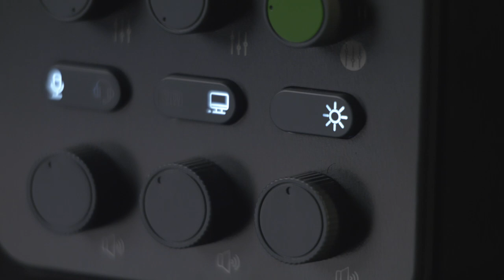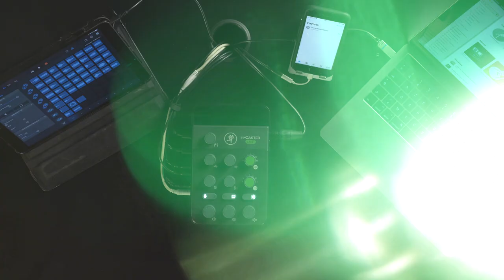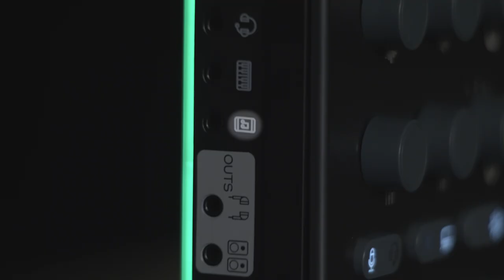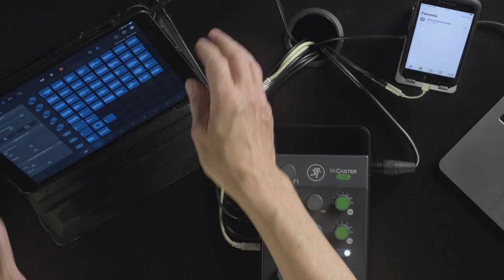MACKIE - M•CASTER-LIVE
Olivier, spécialiste Mackie, présente les fonctionnalités du M-Caster Live, un mixeur / carte son pensé pour les créateurs de podcast et de contenus multimédia. Afin d'apprécier le son et les différents effets du produit, la vidéo a été entièrement enregistrée avec le M-Caster Live.